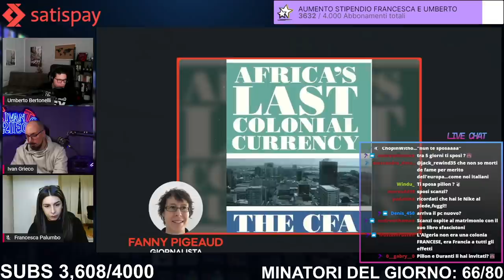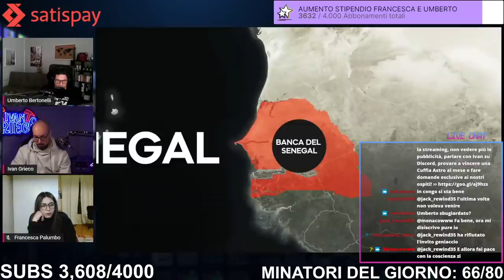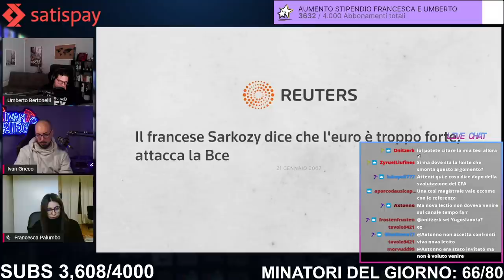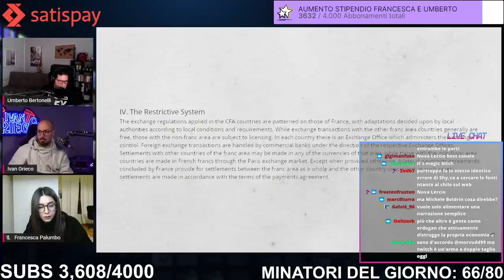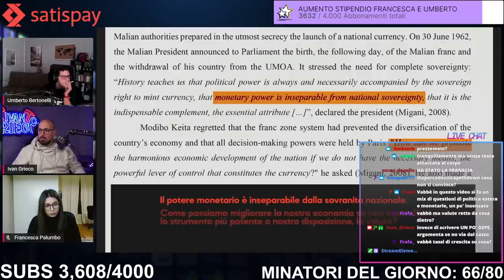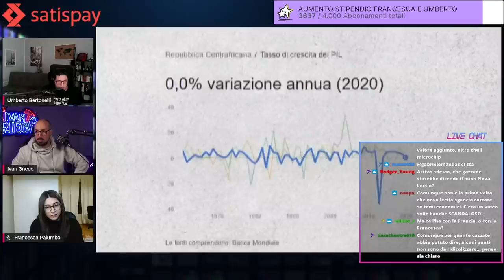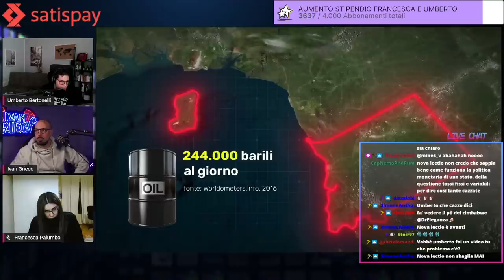CRITICHE A NOVA LECTIO sul SUO ULTIMO VIDEO riguardo la MONETA AFRICANA